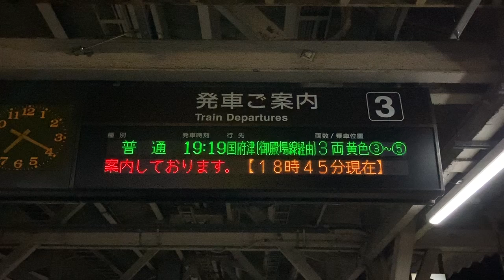【カルチ 角ゴシック体 16ドットスクロールフォント確認用】JR東海 沼津駅 ホーム 発車標(LED電光掲示板)